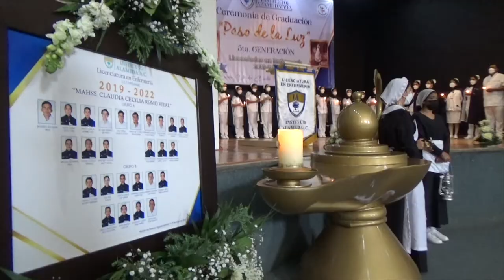Con la ceremonia de Paso de Luz, estudiantes del Instituto Alameda son ya Licenciados en Enfermería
*Un ángel guardián ronda en los hospitales, cuando todos los médicos se han retirado y la oscuridad cae sobre los enfermos: Dra. María de Lourdes Esparza Varela
* Se rompen paradigmas y esta carrera dejó de ser solo para mujeres. Hoy existen también hombres con mucha bondad en su corazón, capaces de ayudar al prójimo: Rector José Luis de Lira González
Durante la entrega de títulos se contó con la presencia de la Magistrada Presidenta del TEEA, así como de los diputados locales Quique Galo y Fernando Marmolejo

Rincón de Romos, Ags. 1 de agosto 2022.- Con el compromiso de dedicar su vida para ayudar al prójimo, aliviar su dolor y auxiliarlo en todo momento, jóvenes estudiantes del Instituto Alameda recibieron el título que los acredita como licenciados en Enfermería.
Durante el evento que se les entregó su título, realizado en el teatro Ramón García Angiano, del municipio de Rincón de Romos, se llevó a cabo la significativa ceremonia del Paso de la Luz, establecida para recordar que las enfermeras son ángeles guardianes que rondan en los hospitales cuando todos médicos se han retirado y la oscuridad cae sobre los enfermos, según explicó la doctora María de Lourdes Esparza Varela, Coordinadora de la Licenciatura en Enfermería del Instituto Alameda.
Al recibir la luz, a las nuevas enfermeras les fue impuesta también la capa, por la cual se les recuerda el peso de la responsabilidad que hoy tendrán sobre sus hombros.
En la Ceremonia de Graduación se contó con la presencia de la Magistrada Presidenta del Tribunal Electoral del Estado de Aguascalientes, Claudia Eloísa Díaz de León, así como de los diputados Quique Galo y Fernando Marmolejo Montoya.
En este marco, la madrina de la nueva generación de licenciados en enfermería, Claudia Cecilia Romo Vital les recordó que la carrera por ellos escogida es una profesión noble y si la han escogido fue porque tienen un gran corazón. Les hizo un llamado a no perder el sentido humanístico y mantener una empatía con los pacientes, pero especialmente con sus familiares.
Al dirigirse a los presentes, el Rector del Instituto Alameda, maestro José Luis de Lira González   hizo notar que hoy se ha roto un paradigma y la Licenciatura en Enfermería no es solo para mujeres, sino también para hombres con un gran corazón, mucho humanismo, bondad y generosidad.
Pidió a los graduados prepararse y no dejar de capacitarse siempre para hacer frente a la nueva etapa del conocimiento y la recesión que viene tras la pandemia
En este sentido, la Magistrada Presidente del Tribunal Electoral del Estado de Aguascalientes, Claudia Díaz de León, felicitó el esfuerzo del Instituto Alameda, sus directivos y trabajadores por sacar adelante de manera exitosa un proyecto educativo de esta magnitud.
El diputado Quique Galo se dijo gustoso de que el Instituto Alameda esté preparando profesionistas capaces en el Municipio de Rincón de Romos, especialmente en el área de la salud.
Alejandra Belín Delgado, representante de la Directora Estatal de Normativa de Enfermería del Instituto de Servicios de Salud del Estado pidió a los nuevos profesionistas tener en alto el arte de cuidar a los demás, poniéndose siempre en el lugar de los enfermos.
Para los nuevos licenciados en Enfermería, la instrucción recibida en el Instituto Alameda será su guía en el ejercicio profesional, al tiempo que se comprometieron a poner en alto el nombre de su alma mater.
El evento fue encabezado por el Rector del Instituto Alameda, José Luis de Lira González; la Doctora María de Lourdes Esparza Varela, Coordinadora de Licenciatura en Enfermería del Instituto Alameda; Claudia Cecilia Romo Vital, madrina de generación; Claudia Eloísa Díaz de León González, Magistrada Presidenta del Tribunal Electoral del Estado de Aguascalientes; los diputados locales Quique Galo y Fernando Marmolejo Montoya; el regidor Felipe Luévano Ruvalcaba, en representación del alcalde de Rincón de Romos, Javier Rivera Luévano; José Humberto Hernández Horta, Jefe de enseñanza, capacitación, investigación y calidad del ISSEA y Alejandra Belín Delgado, Maestra en administración hospitalaria y servicios de salud.